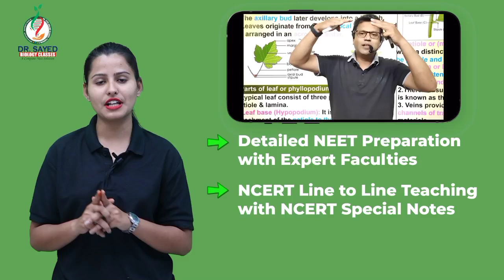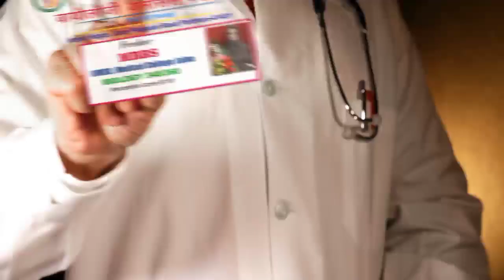कूलर ने ली मासूम बच्चे की जान?कॉर्पोरेटर फारूक बाबा का जन्मदिन बना हिन्दू मुस्लिम एकता की मिसाल?और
कूलर ने ली मासूम बच्चे की जान ? कॉर्पोरेटर फारूक बाबा का जन्मदिन बना हिन्दू मुस्लिम एकता की मिसाल ? और खास खबरे ?